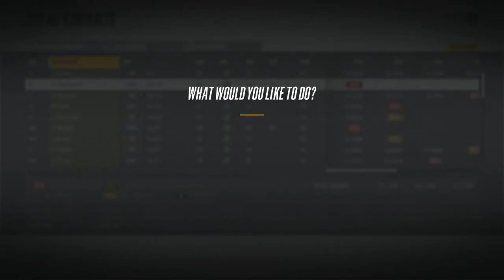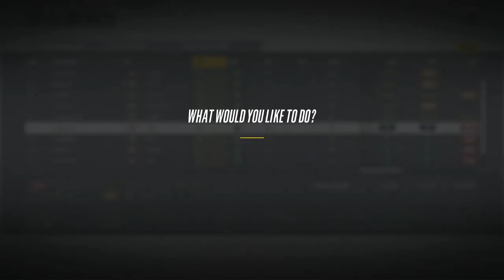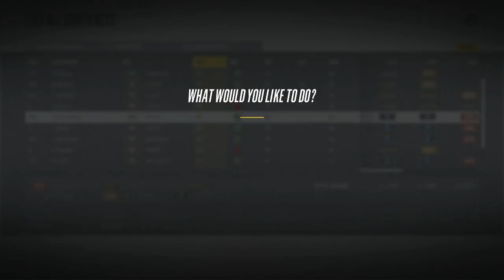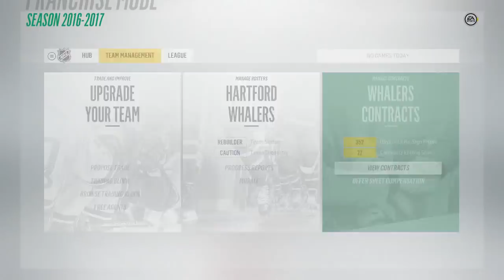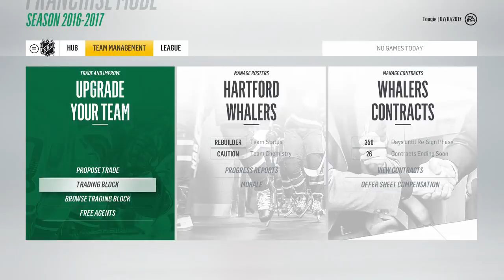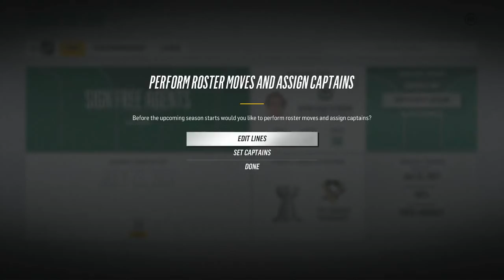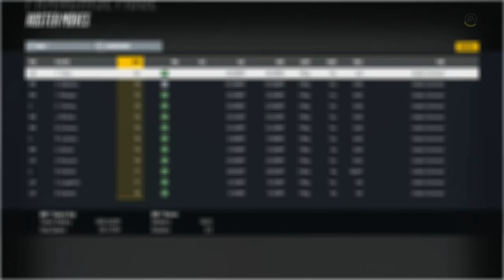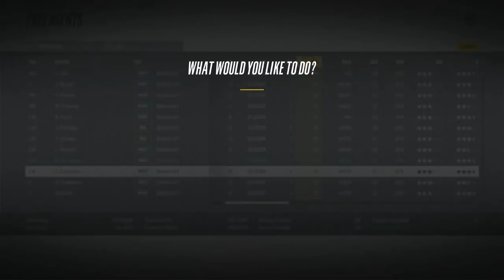NHL 18 - Hartford Whalers Franchise Mode #3 "Final Preparations"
With the expansion and entry drafts in the books, it's time to go through the remainder of the offseason and finalize our first squad.